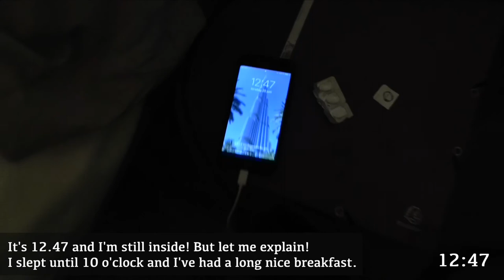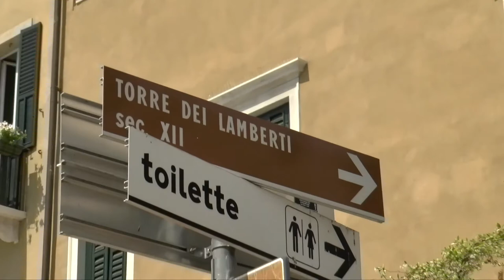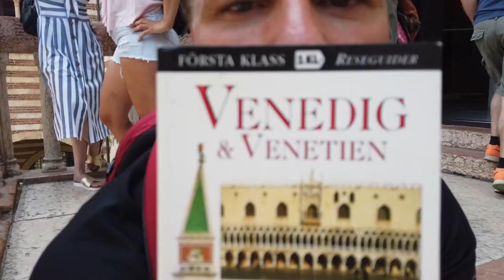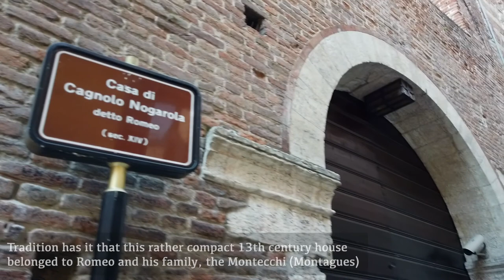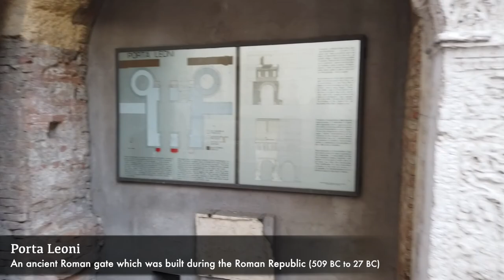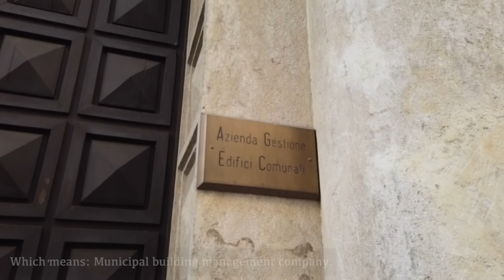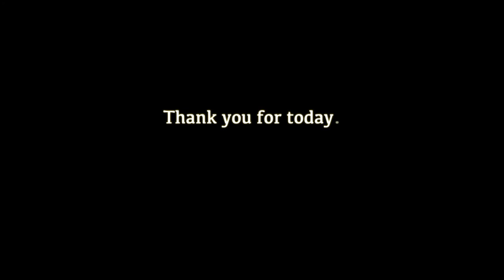Magnus on the go! (04) Verona Ep 2 - Juliet's balcony and sightseeing of Verona.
VERONA EPISODE 2
I'm in the north of Italy in the beautiful city of Verona. Today is a sightseeing-day! And where the heck is Dante? I want to find a statue of Dante and it brings me to the center of the city.
I spend most of the day in the footprints of the famous writer William Shakespeare. I visit Juliets balcony and I walk around in the historic house, which today is a museum. Hopefully I'll find Romeos house as well.
Maybe I even find som ruins. who knows?

Follow me how I with flawless English (NOT! :) ..take on different cities, decisions and how do you pronounce Hohenschwangau, Neuschwanstein and Plitvice ..? Get tips and inspiration to where to go and what to do on your own next journey.

All the serie is now available on my channel Magnus Borén on YOUTUBE.

Happy travels!

INTINERARY
Füssen, Germany
Verona, Italy
Venice, Italy
Dubrovnik, Croatia
Plitvice lakes, Croatia
Pula, Croatia
Bled, Slovenia

VERONA
 is a city on the Adige River in Veneto, Italy, with 259,610 inhabitants. It is one of the main tourist destinations in northern Italy because of its artistic heritage and several annual fairs, shows, and operas, such as the lyrical season in the Arena, an ancient Roman amphitheater.

Between the 13th and 14th century the city was ruled by the Della Scala Family. Under the rule of the family, the city experienced great prosperity, becoming rich and powerful and being surrounded by new walls. The Della Scala era is survived in numerous monuments around Verona.

Two of William Shakespeare's plays are set in Verona: Romeo and Juliet (which also features Romeo's sojourn to Mantua) and The Two Gentlemen of Verona. It is unknown if Shakespeare ever visited Verona or Italy, but his plays have lured many visitors to Verona and surrounding cities. Verona was also the birthplace of Isotta Nogarola, who is said to be the first major female humanist and one of the most important humanists of the Renaissance.

Verona Arena
Verona is famous for its Roman amphitheater, found in the city's largest piazza, the Piazza Bra. Completed around 30 AD, it is the third-largest in Italy after Rome's Colosseum and the arena at Capua. It's 139 meters long and 110 meters wide, and could seat 25,000 spectators in its 44 tiers of marble seats. The interior is in use even today for public events, fairs, theatre, and open-aired opera during warm summer nights.

Piazza delle Erbe
was rebuilt using material ( marble blocks and statues) from Roman spas and villas.

Porta Borsari
An archway at the end of Corso Porta Borsari. A 3rd-century gate in the original Roman city walls. The inscription is dated 245 AD and gives the city name as Colonia Verona Augusta.

Teatro Romano
This theatre was built in the 1st century BC, but through the ages had fallen in disuse and had been built upon to provide housing. Not far from it is the Ponte di Pietra ("Stone Wall Bridge").

The Arco dei Gavi
Built in the 1st century AD and is famous for having the name of the builder (architect Lucius Vitruvius Cordone) engraved on it.

Porta Leoni
A 1st century BC ruin of what was once part of the Roman city gate. The street itself is an open archaeological site.

Santa Maria Antica
A Romanesque church and is famous for the Gothic Scaliger Tombs.

The Basilica of San Zeno Maggiore
A Romanesque style church, built from 1123–1135,  flanked with a 72 m tall bell tower, which is mentioned by Dante in the Divine Comedy. The inner bronze door panels have 48 depictions of Biblical scenes and episodes from the life of St Zeno. The vaulted crypt contains the tomb of St. Zeno, the first Bishop of Verona.

The Duomo
Sant' Anastasia
The Basilica of San Lorenzo
Piazza dei Signori
The balcony of Juliet's house
The Portoni della Bra
The San Giorgio in Braida

Verona was the birthplace of Catullus, and the town that Julius Caesar chose for relaxing stays. It has had an association with many important people that have been significant in the history of Europe, such as Theoderic the Great, king of Ostrogoths, Alboin and Rosamund, the Lombard Dukes, Charlemagne and Pippin of Italy, Berengar I, and Dante. Verona featured in the travel diaries of Goethe, Stendhal, Paul Valéry and Michel de Montaigne. The British writer Tim Parks has been living near Verona since the 1980s and the city is central to many of his books, notably A Season with Verona and Italian Neighbors.